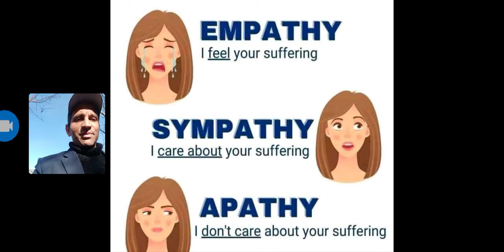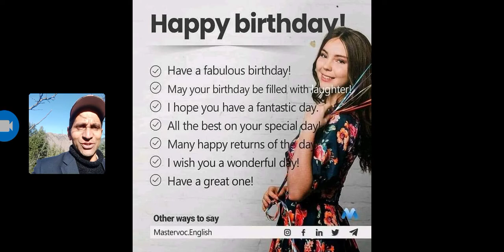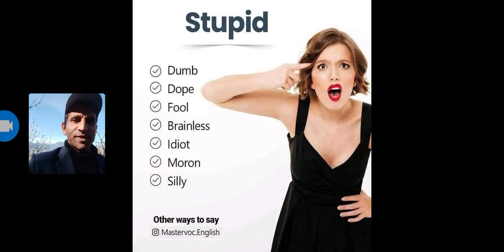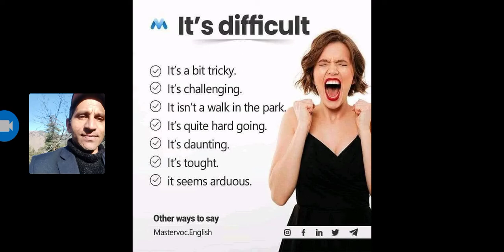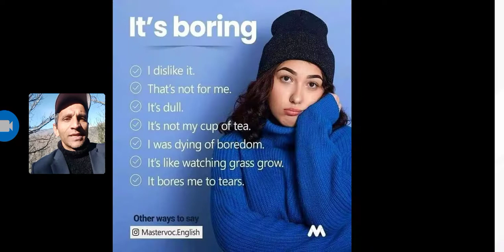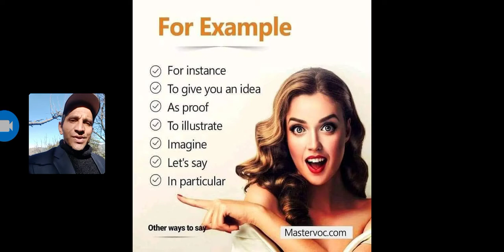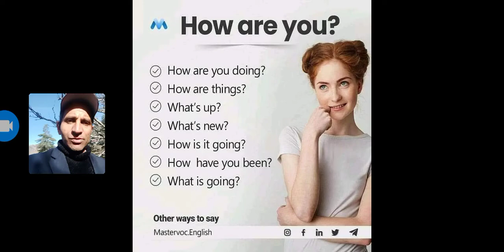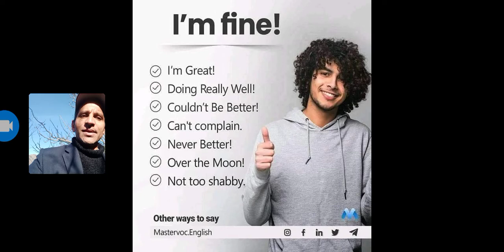Vocabulary And Sentences Substitution and Their Meaning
Parts of Speech list